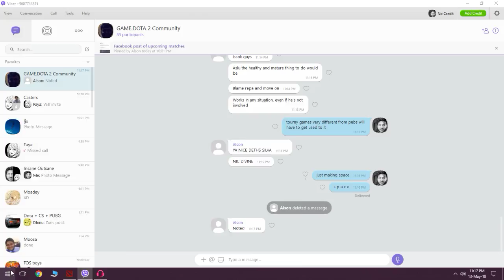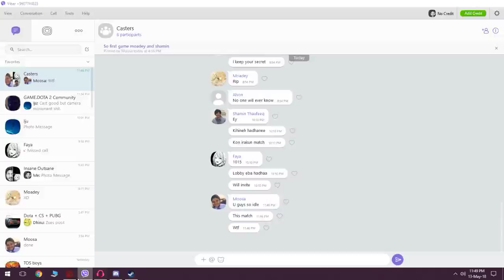Dota 2 Ravage Season 1 | Upper Bracket Round 2 | XD vs Gucci Gang